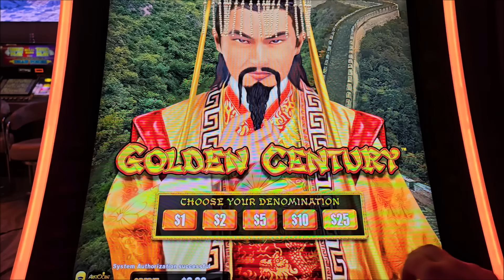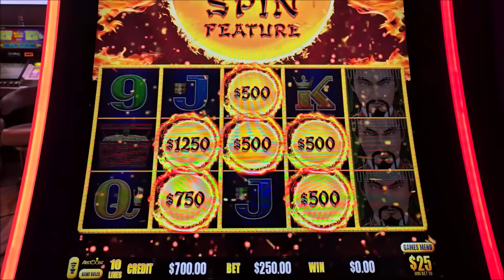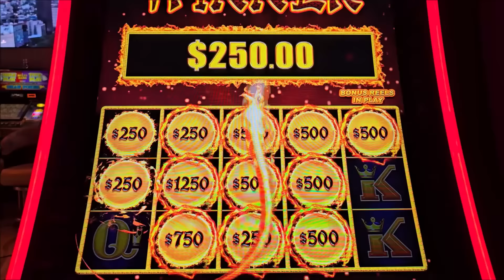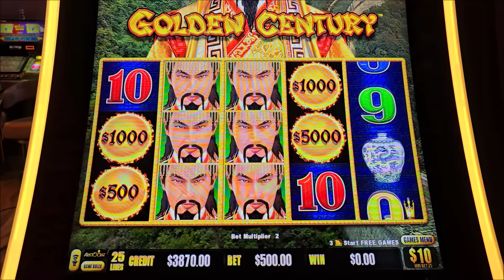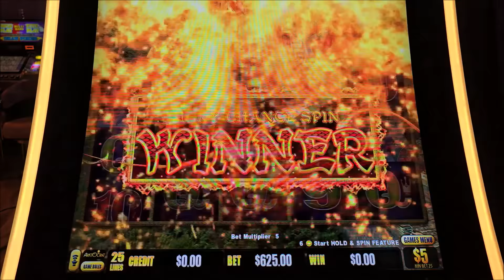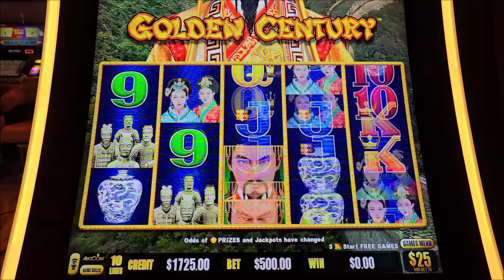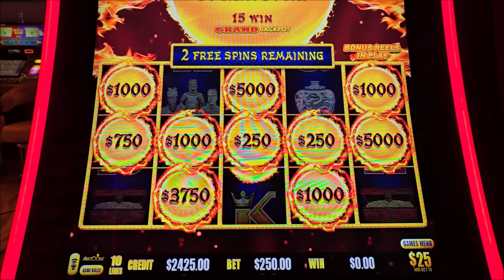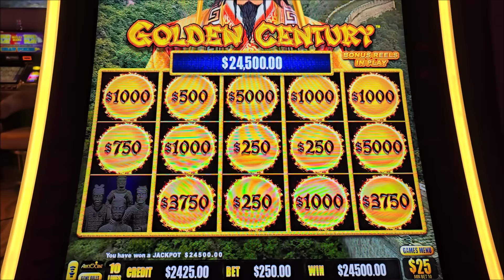JAW-DROPPING JACKPOT on Million Dollar DRAGON LINK Slot - $250 Max Bets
Million Dollar Dragon Link mega jackpot , million dollar dragon link slot progressive jackpot , winning mega bucks on slot machine , las Vegas slots biggest bets,  Dragon link slot $250 bet bonus, ng slot biggest wins , las Vegas casinos high rollers , most famous gamblers in the world